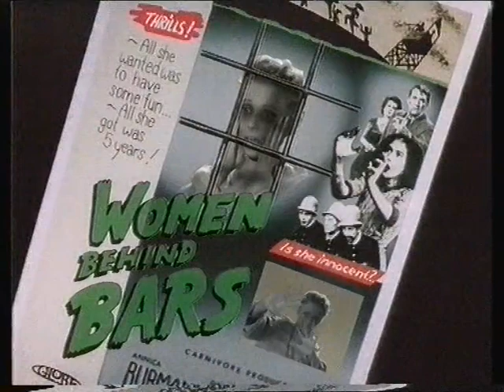Annica - I Can't Deny A Broken Heart (1989)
All Rights: